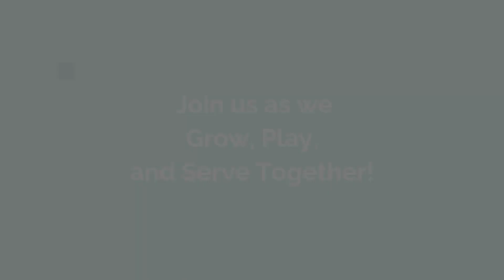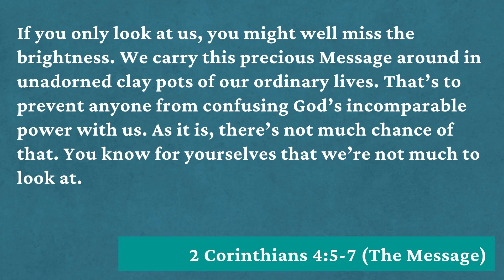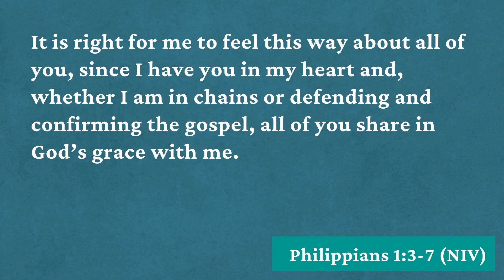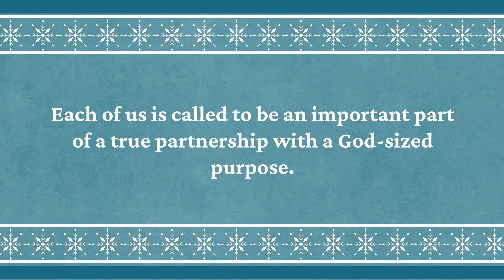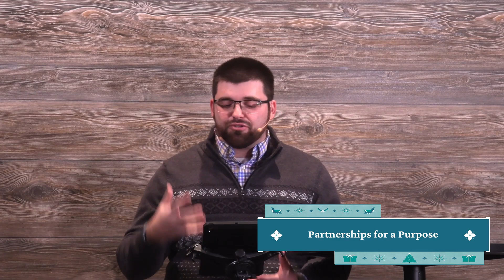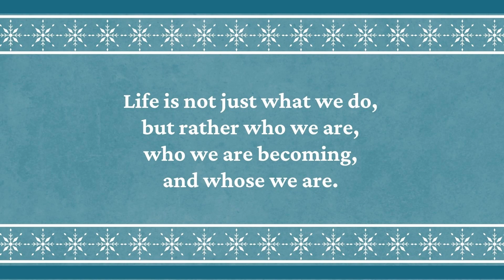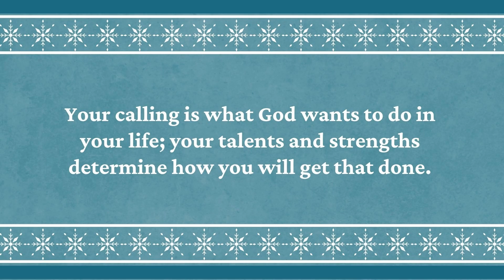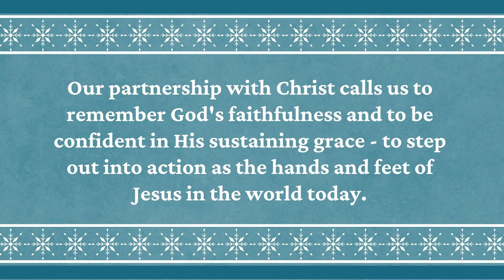Partnership for a Purpose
December 27, 2020 Sunday Morning Service